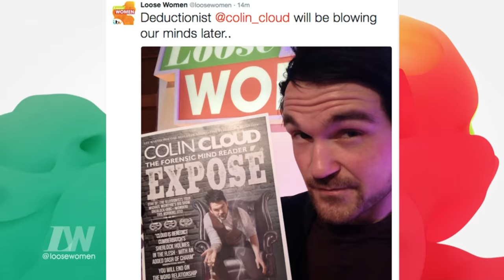Colin Cloud Reveals Stacey Solomon's Dirty Secret And Shocks Martine McCutcheon | Loose Women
Deductionist Colin Cloud joins the Loose Women to perform some of his mind tricks. He manages to embarrass Stacey after revealing her dirty secret, and Martine is left speechless!